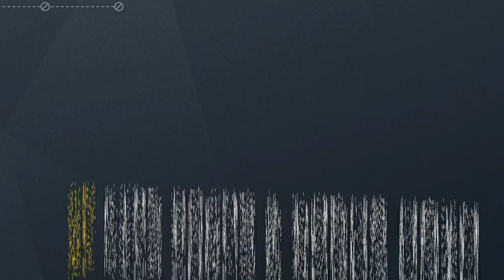Valk Full Setups: Oregon | Valkyrie Camera Spots on Ranked Maps | Rainbow Six Siege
Second upload. The first one got stuck at 360p quality.

Want to develop a strong throwing arm in Rainbow Six Siege and become better at playing Valkyrie? Are you already seasoned Valk main and just looking for fresh ideas for cam setups? This is for you then.

In this series I'll show you how to setup full coherent Valk Black Eye cam placements to defend each bomb site on all ranked maps. This time it's gonna be Oregon. With these camera placements you'll have sight on most important points depending on which site you are defending. All the new Siege players out there you could just copy these and you are all set for defending Oregon bomb sites.

Here are the timestamps so you can quickly ALT + TAB to them while in game:

0:09 2F Kids Dorms & Dorms Main
1:32 1F Kitchen & Dining Hall
2:45 B Laundry & Supply Room
3:48 1F Rear Stage & Watch Tower

Songs of this vid:
Shine On You (Instrumental Version) - Gloria Tells
Stays The Same (Instrumental Version) - Gloria Tells